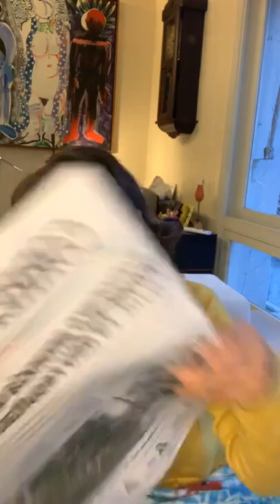"Estamos duvidando se o presidente pegou ou não o covid"